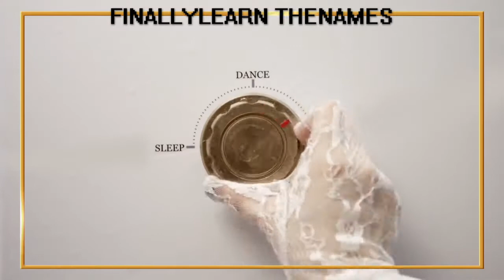Chococo - 구구단 (gugudan) (Members With Names)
AT 2:49 NAYOUNG AND HYEYEON!

This is so adorable and I just LOVE chocolate so...

I do not own the original music video or the music.